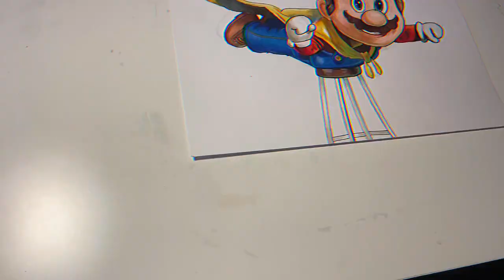11 Year Old Draws Mario. Is It Good?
I hope u enjoyed this video.It took me quite a while to make but I think it turned out great.

Thanks to Cristianodjsdaily for the incredible music in this video!👍